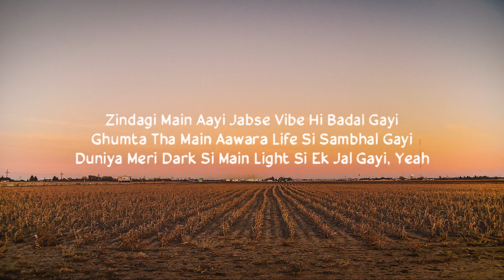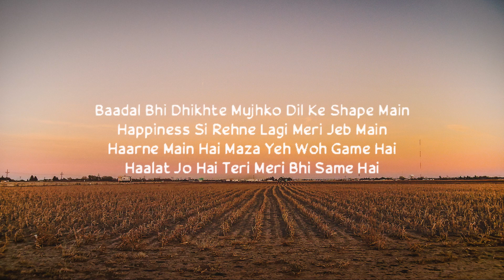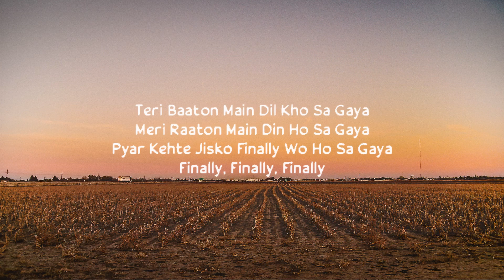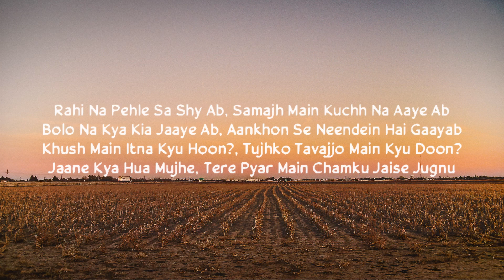Jugnu (Lyrics) Full Song -- Badshah ft. Nikita Gandhi || TNT Lyrics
✦ latest updates of Lyrics Video after 1-2 days

Jugnu (Lyrics) - Badshah ft. Nikita Gandhi |

Ho Jo Na Paas Tu
Toh Aati Dhang Se Saansein Nahi
Chidchida Sa Rehta Hoon Main
Lagta Kuchh Vi Khaas Nahi
Jabse Marne Lage Hai Tujhpe
Bachne Ki Koyi Aas Nahi Meri
Ho Ho

Zindagi Main Aayi Jabse
Vibe Hi Badal Gayi
Ghumta Tha Main Aawara
Life Si Sambhal Gayi

Duniya Meri Dark Si
Main Light Si Ek Jal Gayi

Teri Baaton Main Dil Kho Sa Gaya
Meri Raaton Main Din Ho Sa Gaya
Pyar Kehte Jisko
Finally Wo Ho Sa Gaya
Finally, Finally, Finally

Raha Na Pehle Sa Shy Ab
Samajh Main Kuchh Na Aaye Ab
Bolo Na Kya Kia Jaaye Ab
Aankhon Se Neendein Hai Gaayab

Khush Main Itna Kyu Hoon?
Tujhko Tavajjo Main Kyu Doon?
Jaane Kya Hua Mujhe
Tere Pyar Main Chamku Jaise Jugnu

Baadal Bhi Dhikhte Mujhko
Dil Ke Shape Main
Happiness Si Rehne Lagi
Meri Jeb Main

Haarne Main Hai Maza
Yeh Woh Game Hai
Haalat Jo Hai Teri
Meri Bhi Same Hai

Teri Baaton Mein
Dil Kho Sa Gaya
Teri Raaton Main
Din Ho Sa Gaya

Pyar Kehte Jisko
Finally Woh Ho Sa Gaya
Finally, Finally, Finally

Rahi Na Pehle Si Shy Ab
Aankhon Se Neenden Hai Gayab

Khush Hu Main Itna Kyun Hoon?
Tere Pyar Mein Chamku Jaisen Jugnu

Tujhko Ab Door Mujhse
(Kuchh Na Tujhse Pehle Tha)
Kar Na Koyi Payega
(Kuchh Na Tere Baad Mein)
Sochna Kya Jaane Jaana
(Yeh Haath Tere Haath Mein)
Jo Hoga Dekha Jayega
(Yeh Duniya Jaaye Bhaad Mein)
Mujhko Ab Door Mujhse

Raaha Na Pehle Sa Shy Ab
Aankhon Se Neendein Hai Gayab

Khush Main Itna Kyun Hoon?
Tujhko Tavajjo Main Kyun Doon?

Credits:
Song: Jugnu
Singer: Badshah, Nikhita Gandhi
Lyrics: Badshah
Starring: Badshah, Aakanksha Sharma
Label: Badshah